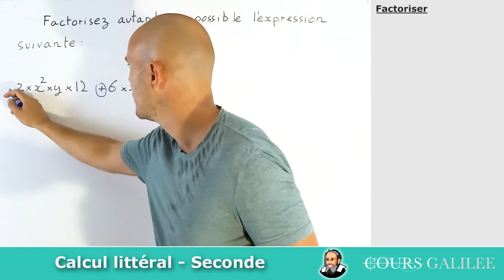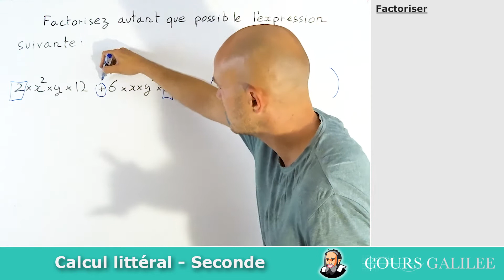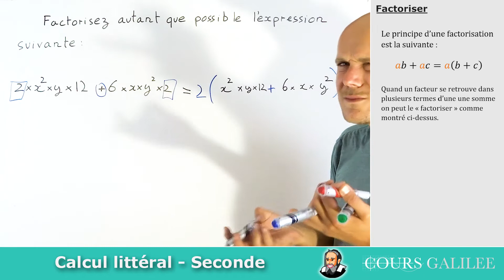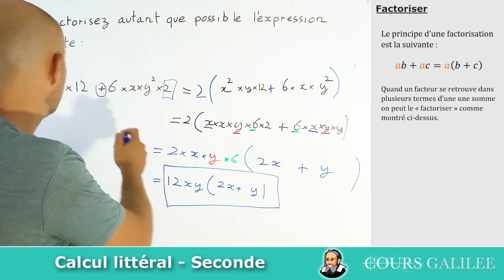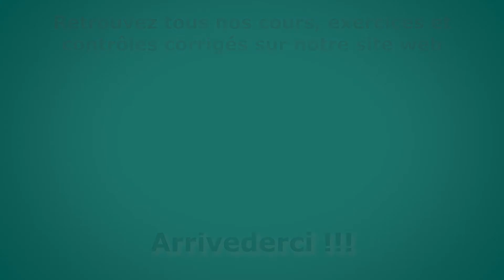La FACTORISATION - Seconde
maths seconde Comment factoriser une expression ?

Le principe d'une factorisation est la suivante : une somme simple type "ab + ac" peut se factoriser par "a" car c'est un facteur commun aux deux termes de la somme, ce qui nous donne : a(b + c).

Dans une prochaine vidéo nous verrons la factorisation avec les identités remarquables.

Titre:   Lovely Swindler
Auteur: Amarià